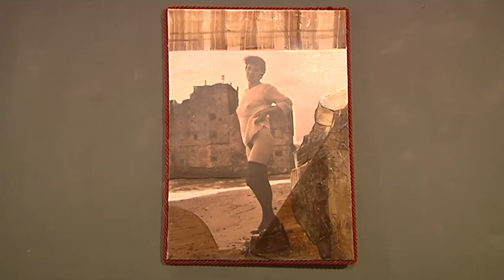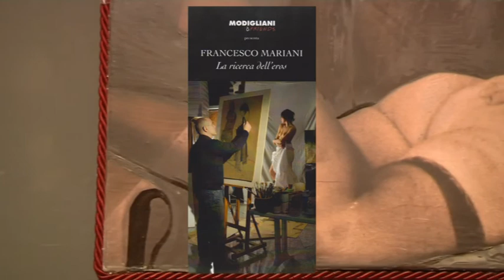FRANCESCO MARIANI Palazzo dei Priori Colle di Val d'Elsa